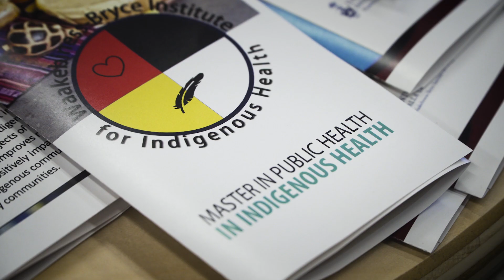Big Issues in Health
We are committed to helping our students pursue their passion for public health at a population and health system level here at DLSPH where research, traditional knowledge, learning, policy and practice are deeply interconnected. We asked our students what are the biggest issues in public health.